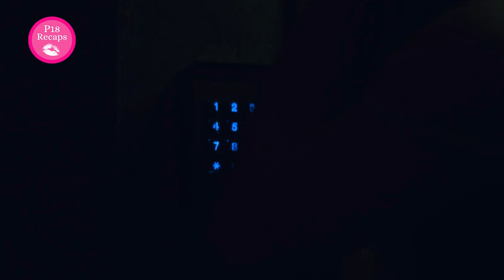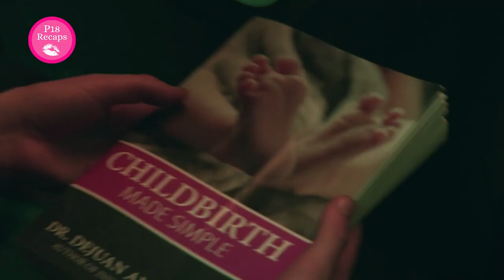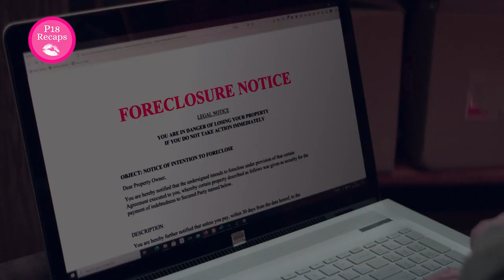Father Locked His Daughter In Basement For 20 Years And Did This To Her Everyday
Movie: Girl In The Basement

💋 Welcome to Red Movie Recaps, your premier destination on YouTube for captivating movie analyses delving into themes of forbidden love and adult-rated content. Prepare to immerse yourself in a world of passion and longing as we dissect the intricate plots that will keep you hooked till the very end. From forbidden romances to scorching affairs, we've curated it all. So, grab your popcorn, settle in, and embark on a cinematic journey that transcends the ordinary. Red Movie Recaps – where movies receive an enticing twist! ❤️

Curious about our process? 🎥
❤️ Crafting our movie recaps involves a meticulous approach. We meticulously watch each film in its entirety, ensuring no detail escapes our scrutiny. We curate our selection from the finest and most acclaimed English movies for our recap series. Our process begins with a dedicated scriptwriter who meticulously dissects each movie, providing a comprehensive script. A skilled narrator then breathes life into the narrative, ensuring an immersive recap experience. Furthermore, our editor adeptly refines both the full movies and a teaser, delivering a complete movie recap that you can enjoy at your leisure.

We hope you love content! 😍

If you do, you'll absolutely love THESE as well!